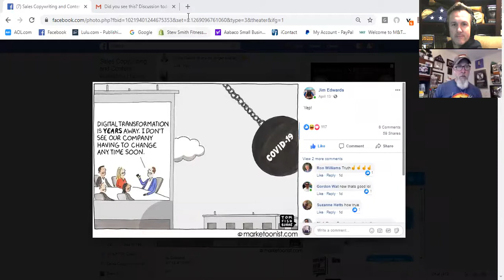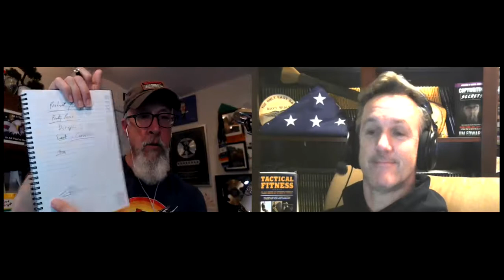Podcast 66 Opportunities Today COVID19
Jim Edwards - Whether it is a revolutionary product that changes the way we do business or an event that immediately forces business to comply to the new normal, if you can relax and assess the situation, you may find opportunities when others see disaster or vulnerabilities. Time to put on your entrepreneurial foresight glasses and get creative.

See more great content on the closed Facebook page The Salescopy and Content Marketing Hacks Closed Group